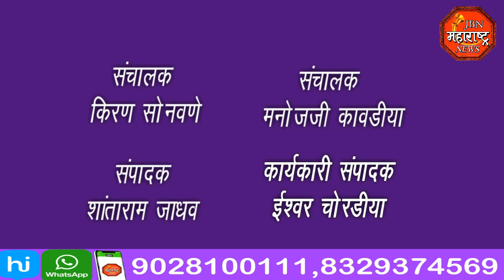jbn maharashtra news jalgaon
राजे छत्रपती ग्रुप च्या वतीने सत्याग्रह फार्मच्या अंतर्गत मिशन ओ2 राबवण्यात येत आहे